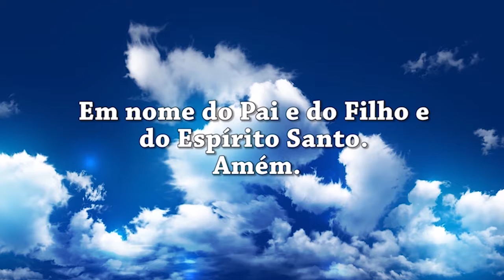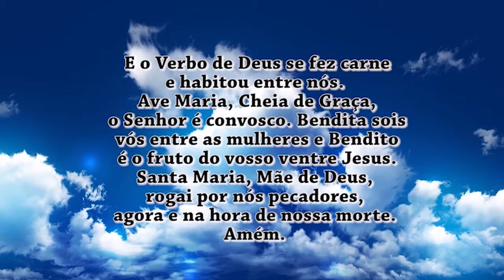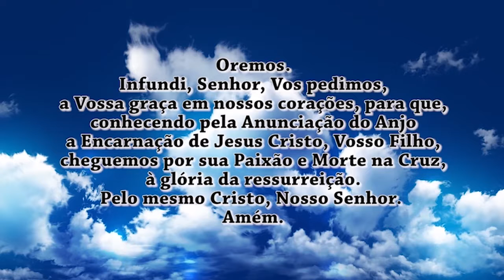Oração do Angelus 01/12/17